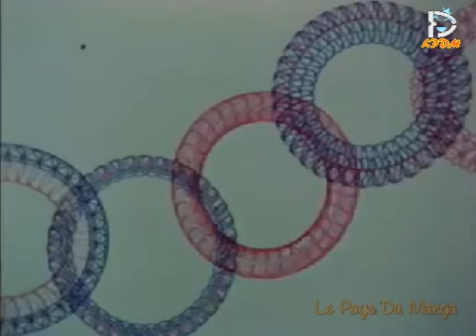pub - Miro-Meccano - Cyclograph - LPDM